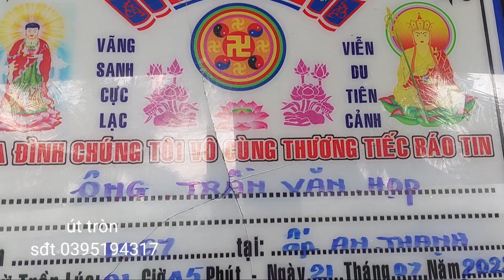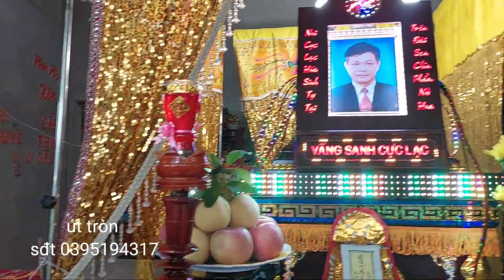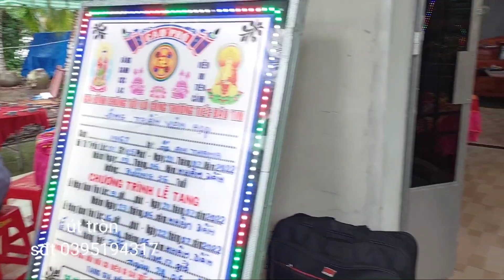lễ nhập quan ông Trần Văn họp 56 tuổi ấp an Thạnh xã Bình Khánh MC nam